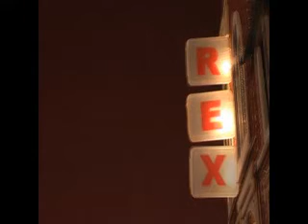Breakfast at REXanys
REX Cinema Intro